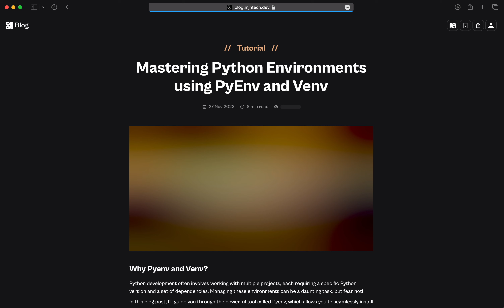Welcome to my technology blog!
In this short video, I show you my tech blog. For a little over a year, I have been creating this blog to show off my software engineering endeavors.

In the utilized technology stack we find Typescript/Javascript, Next.js, Editor.js, Firestore, Supabase, Vercel and others. Built as a standalone Typescript application in Next.js, hosted with Vercel - the application contains a notion-like editor for authorized users and a documented (and secured) api hosted as a serverles functions. For the end users, the readers, you may find functions such as different layouts on the landing page, blog posts rendered using a plethora of building blocks and a search bar for navigation in posts or actions.